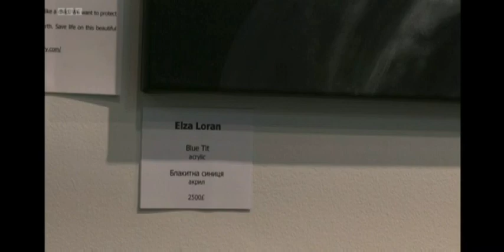BBC Interview with Elza Loran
Interview for BBC Oxford about the Exhibition of Ukrainian artists RISE!'.
​"It was exciting to be interviewed for the world famous BBC channel.
Experiences and emotions that fill all the pictures, did not go unnoticed".